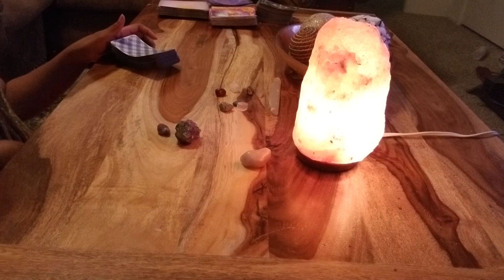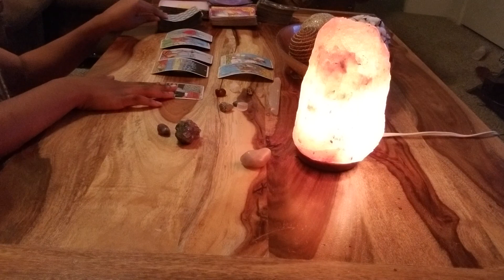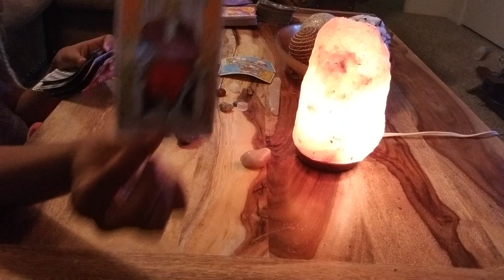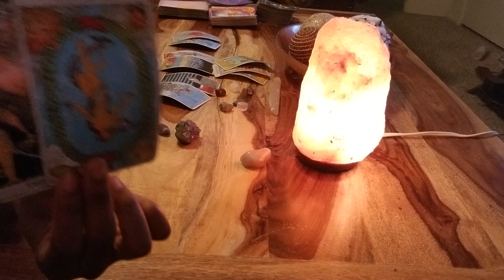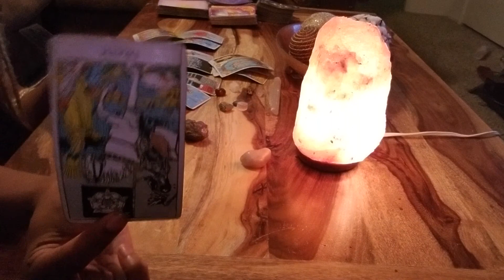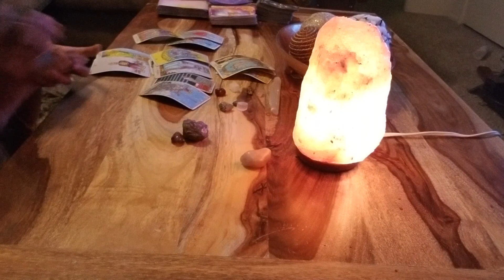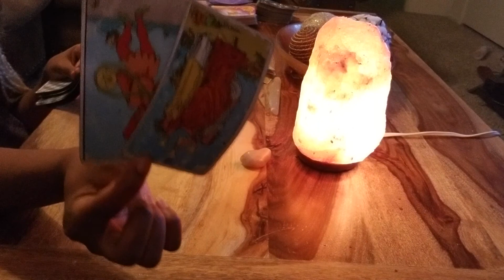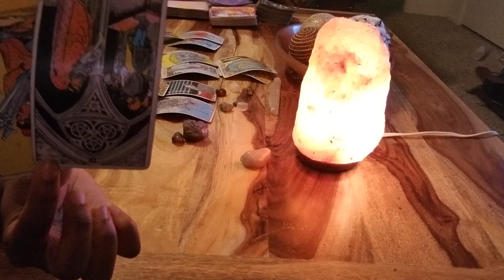PISCES, YOU ARE THEIR SOULMATE!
SPREADS OPTIONS:

◇ aura reading
◇ love triangle reading
◇ chakra reading
◇ love reading
◇ spiritual gift/enhancement reading
◇ shadow reading
◇ anscestor/spirit guidance reading
◇ money/career reading
AND MORE!